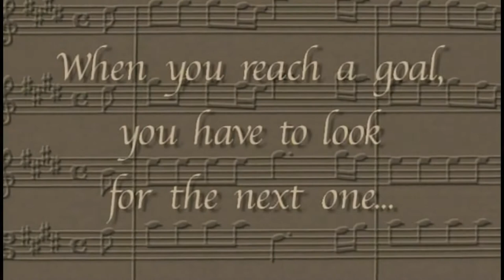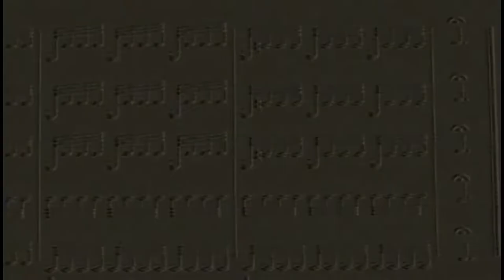VIVALDI, The Four Seasons - Julia Fischer (with interviews)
Hello! Sharing a very special work today! Through this work by Vivaldi I discovered classical music when I was still a child and I fell in love, of course! 😍 ​My mother had bought a cd that had a beautiful old figure on the front... because of this figure I called it "the music of men of old". I loved! 🥰 Whenever I started playing I felt a great joy!! Which made me forever in love with the first spring movement! I can't pick a favorite movement in all these concerts, but this is really the cornerstone of my joy! I love the intense movements of summer and winter, I love the slow ones too... This work is eternal for me and I never get tired of listening to it! It always makes me travel and have good memories and new good thoughts! This work by Julia was divine! Very sensitive and welcoming, I love it so much! And I'm grateful that she recorded Vivaldi, I really couldn't miss it.
And you, what do you think of The Four Seasons? 🌻​☀️​🍂​❄️​ Do you have any special connection with this or any other work by Vivaldi? Thank you for reading my words.

Clicking on the link below you can see the cover of this CD so dear to me!

🎼​🎻 Antonio Vivaldi, The Four Seasons (1723).

Concerto No.1 in E major, Op.8, RV 269, "La primavera" (Spring)
00:00:20 - Allegro
00:03:24 - Largo e pianissimo sempre
00:05:58 - Allegro pastorale

Concerto No.2 in G minor, Op.8, RV 315, "L'estate" (Summer)
00:09:42 - Allegro non molto
00:15:10 - Adagio e piano -- Presto e forte
00:17:14 - Presto

Concerto No.3 in F major, Op.8, RV 293, "L'autunno" (Autumn)
00:19:50 - Allegro
00:24:32 - Adagio molto
00:27:00 - Allegro

Concerto No.4 in F minor, Op.8, RV 297, "L'inverno" (Winter)
00:29:54 - Allegro non molto
00:33:08 - Largo
00:35:13 - Allegro

Interviews:
00:38:34 - Interview 1 - Julia Fischer
00:51:48 - Interview 2 - Favourite Season (Spring)
00:54:47 - Interview 3 - Favourite Season (Summer)
00:56:46 - Interview 4 - Favourite Season (Autumn)
00:59:13 - Interview 5 - Favourite Season (Winter)

🎼​🎻 Musicians:
Julia Fischer (violin)
Academy of St. Martin in the Fields
Kenneth Sillito (conductor)

Filmed in the National Botanic Garden of Wales, July 2011.
Rhodri Huw (director)

I have dedicated my time to building this channel and this is possible thanks to your support! Belive, your presence here is my biggest motivation!❤️